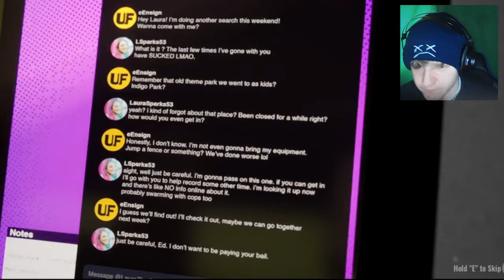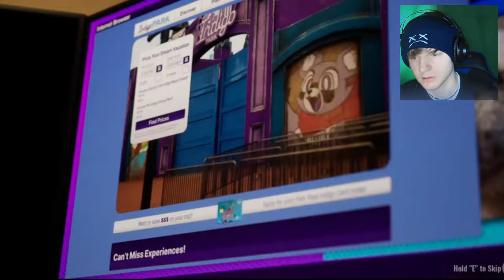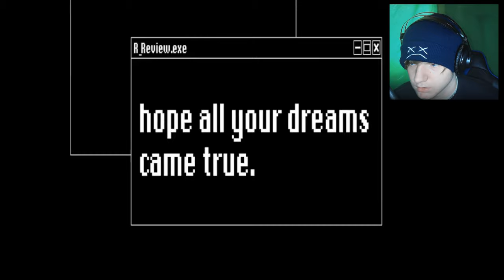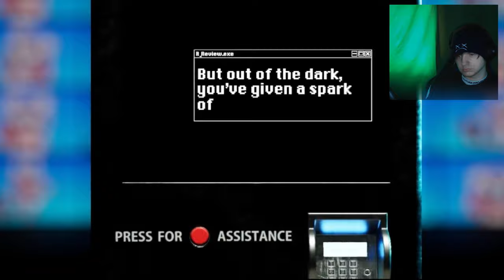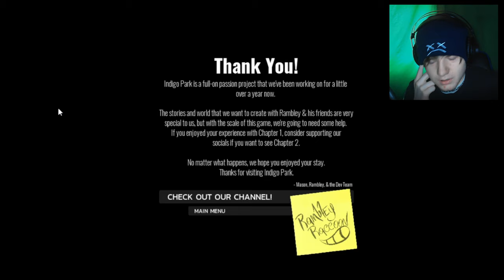He Likes Trains | Indigo Park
Follow These!
start 00:00
end 50:45